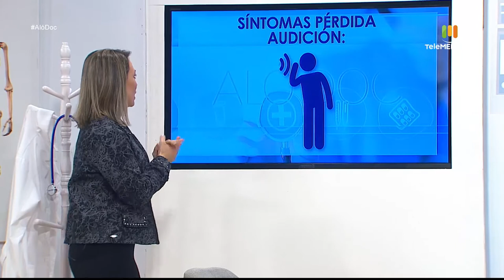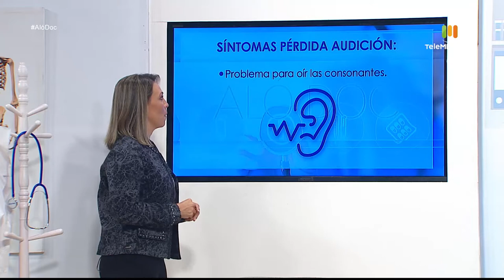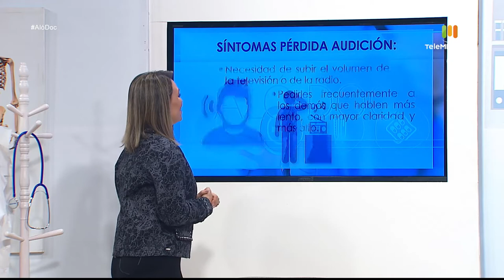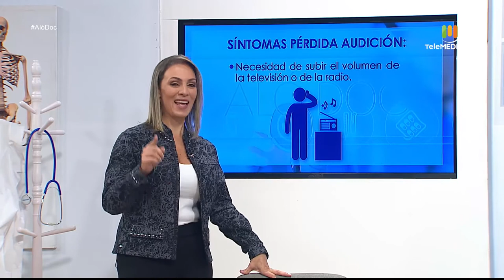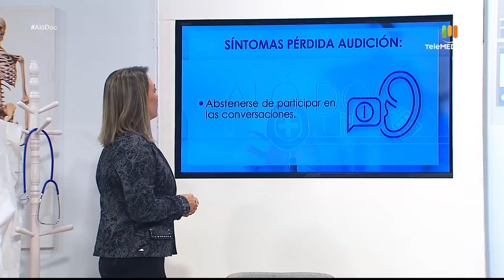¿Cómo prevenir la pérdida auditiva? [Aló, Doc] Telemedellín